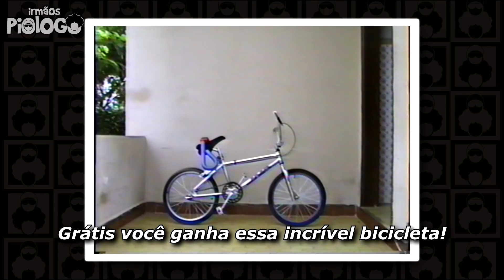🎬 Irmãos Piologo ORIGENS - PARTE 3, FINAL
Confira os últimos vídeos da origem da dupla e o porque até hoje eles continuam tão... RETARDAS!

Musica That Price - Megatrax
Musica Flow Is Electric - Megatrax -  The Scene

☻►Quer Mandar algo? Mande aqui:
Irmãos Piologo
Caixa Postal 622
Indaiatuba-SP
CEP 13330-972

☻► JOGO Avaiana de Pau Infinity GRÁTIS Android iOS: goo.gl/0MLK69

☻►JOGO A TRETA dos Irmãos PIologo Android (iOS e WP em breve!)